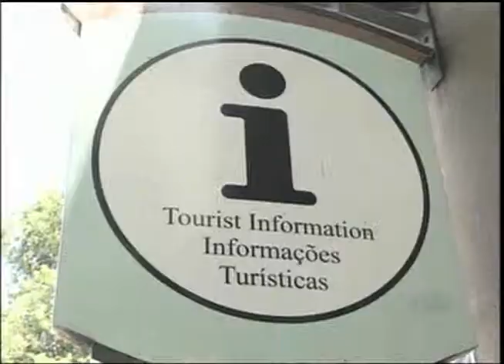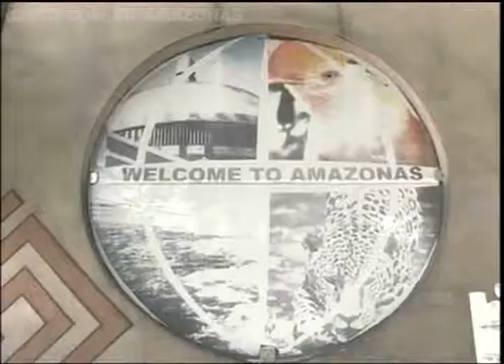Taxistas aprendem novos idiomas para receber turistas na Copa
E de olho nos turistas que vão aquecer a economia durante o mundial, taxistas da capital já se preparam para receber bem os clientes estrangeiros. Pelo menos 200 motoristas estão sendo capacitados em cursos de idioma.